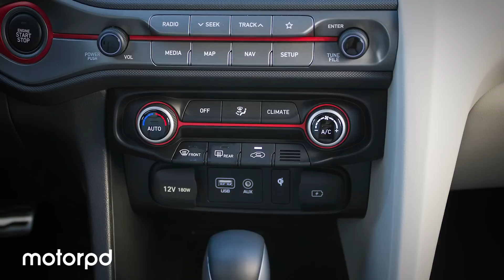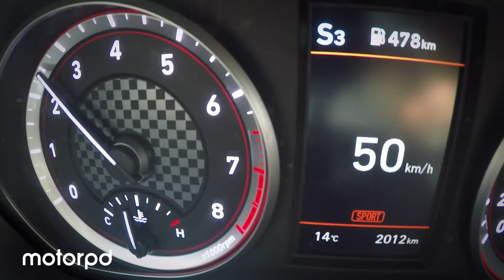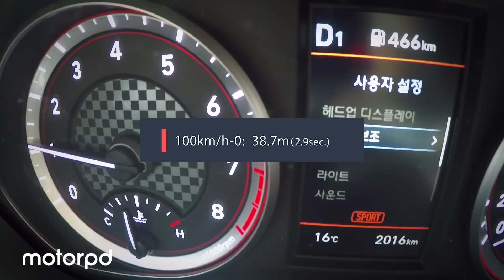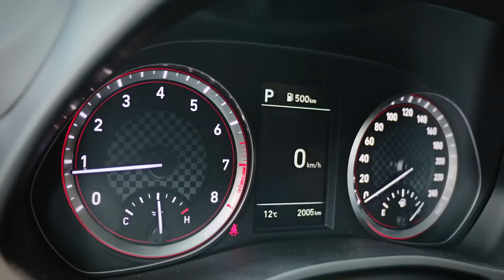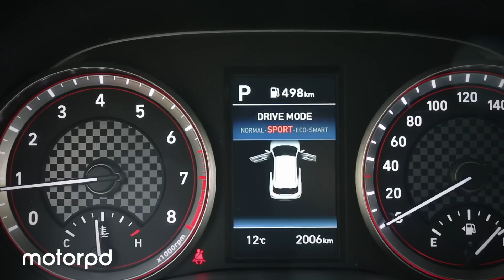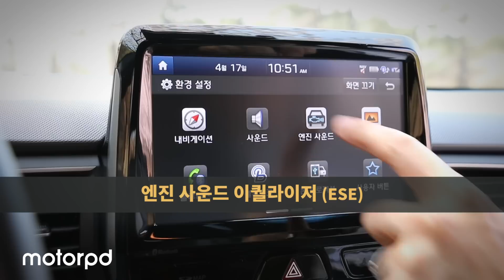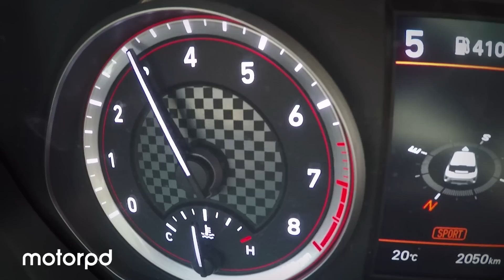[Take#1] 2019 현대차 벨로스터 1.4 터보 시승기 (벌써 2세대?) (2019 Hyundai Veloster 1.4 Turbo Review)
안녕하세요? 모터피디 민철기입니다.

요즘 출시행사가 너무 많아서 되려 시승기를 오랜만에 올려 드리는 것 같네요...

이번에는 현대자동차가 2세대로 내놓은 벨로스터 2세대 중에서도 1.4 터보

모델을 시승해 보았습니다.  저도 처음에는 1.6 터보가 배정되지 않아 심심하지

않을까 생각했는데요... 연비도 좋고 초반에 탄력 받을 때까지만 기다려 준다면

즐겁게 달릴 수 있었습니다.

엔진은 현대 i30에서도 사용되고 있는 사양이고 후륜에는 아반떼 스포츠에서도

사용되고 있는 멀티링크가 적용되어있습니다.

개인적으로 1세대는 별로 좋아하지 않았는데요 2세대로 넘어오면서

벨로스터만의 캐릭터를 한층 발전시켰기 때문에 더 많은 분들의 관심을 받을 수

있지 않을까 생각해 봅니다.

자 그럼 영상으로 만나보실까요?

Dimensions

4,240x1,800x1,400x2,650 (전장,전폭,전고,축거)

엔진 가솔린 1.4L 터보 (1,353cc)
(140마력 / 6,000rpm | 24.7kg.m (1,500~3,200rpm)

미션 7단 DCT

구동 방식 전륜구동

0-100km/h (9.6초) (모터피디)

100-0km/h (38.7m) (2.9초)

경쟁모델: i30, 아반떼, 쉐보레, 크루즈, 혼다 시빅, 폭스바겐 골프